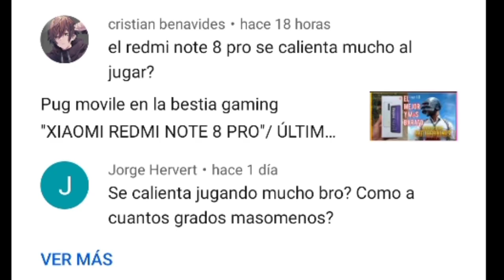📵El XIAOMI REDMI NOTE 8 PRO se calienta mucho📵(dudas resueltas)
Aquí desmiento mitos falsos del XIAOMI que me comentan mucho